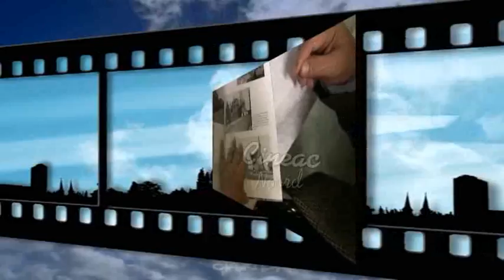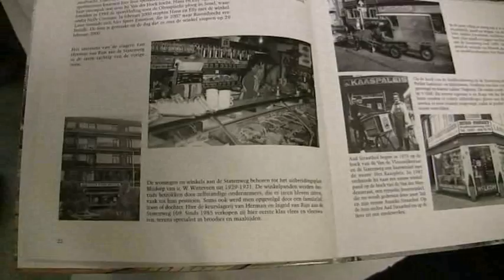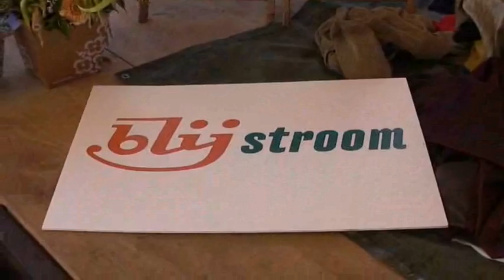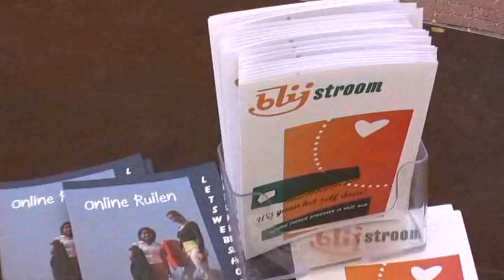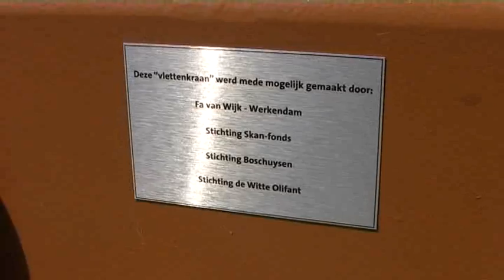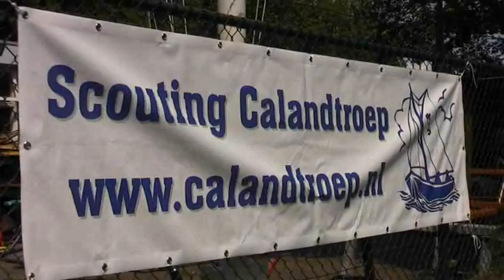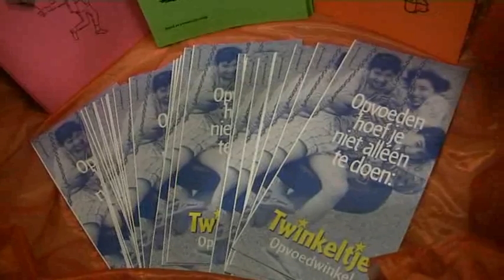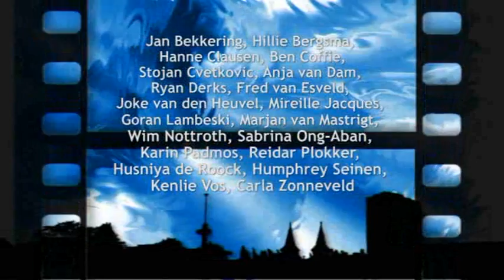Cineac Noord 10 oktober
00:34 Fotoboek Blijdorp/Bergpolder/Provenierswijk/Agniesebuurt
05:35 Markt van de duurzaamheid
11:24 Protestmars Hofpleintheater
14:54 Taartenbaksters uit het Oude Noorden
16:46 Zeeverkenners Calandtroep
21:55 Opvoedmarkt bij CJG